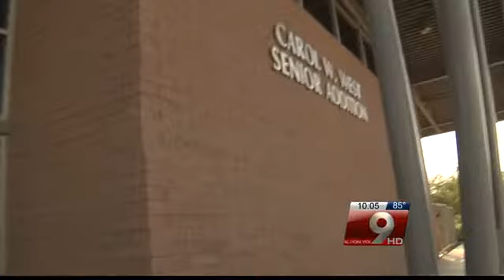To keep the keys or not: How old is too old to drive?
A 100-year-old man was behind the wheel. Fourteen were injured. Now, a touchy and sensitive debate among drivers and within families restarts.